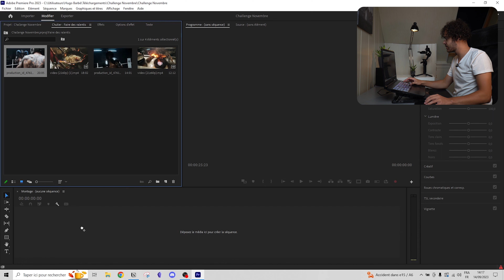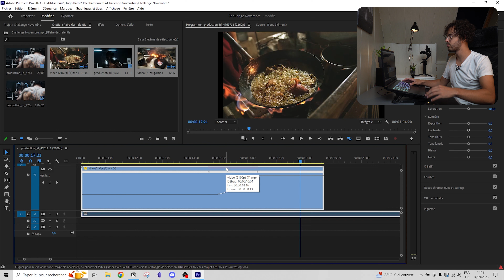Faire des ralentis et des accélérations de qualité sur premiere pro (remapage temporel)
🎧 Artlist, le site où je prends mes musiques et mon sound design (2 mois gratuits avec ce lien)

📑 Tu veux aller plus loin ? Rejoins ma newsletter pour recevoir mes emails hebdomadaires

▬▬▬▬▬ Mon matériel 🎥 ▬▬▬▬▬

Grâce à ça je peux continuer à faire des vidéos alors n'hésite pas !

Ma Caméra : Sony A6400

Mes Objectifs :

- Sony 18-105mm F.4
- Sony 200-600mm
- Sigma 30mm F 1.4

Mon Stabilisateur : DJI RSC 2

Mon Drone : DJI Mavic Mini 2

Mon Ordinateur Portable

Ma machine de montage vidéo

Mon écran 27 pouces

Mes enceintes

Mon Micro Sony

Mon Kit Micro Cravate Hollyland

Mon Trépied

Mon sac

Ma caméra 360

Mes lampes Ulanzi

Mes lights :
Neweer 320W
Godow 60W

Le trépied de la lampe